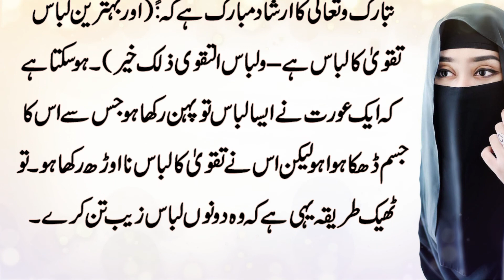Islamic Story in Urdu (پردےکی شرعی حثیت) Sabaq Amooz Islami Kahaniyan | Parda Qun Karna Cheay ?